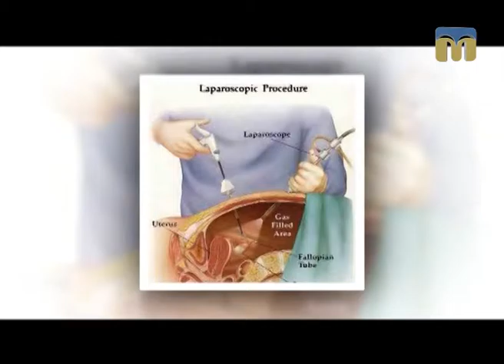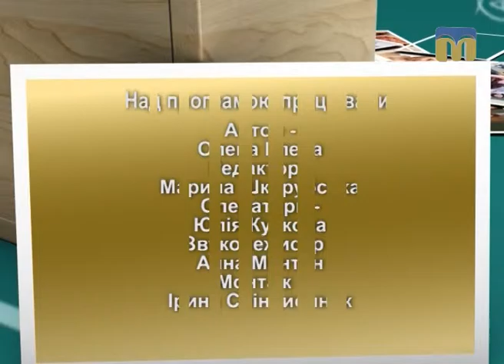Академія батьківства - 24.03.2017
Сьогодні в програмі:
- лікування безпліддя;
- діти і домашні тварини;
- дитяча дружба.